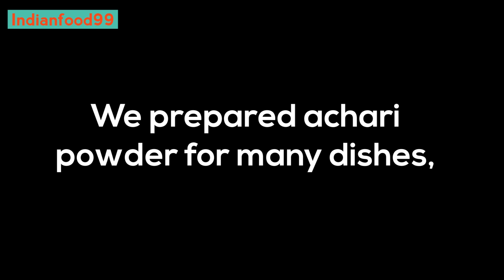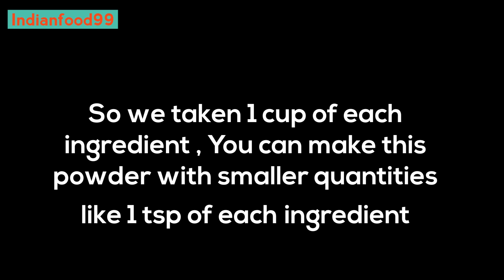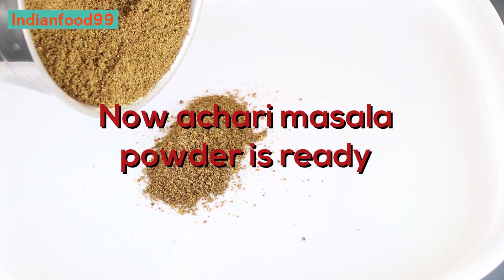Top 5 Mutton Recipes - Best 5 Mutton Recipe From Our Channel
00.00 Achari Mutton Recipe
06.52 Mutton Korma
14.40 Mutton Soup Recipe - Clear Mutton Soup Recipe
26.35 Punjabi Mutton Curry Recipe - Punjabi Mutton Gravy Recipe
33.20 Village Style Mutton Fry
These recipes are our best mutton recipes. Please watch and prepare these dishes at your home. And comment about taste in the comment section.